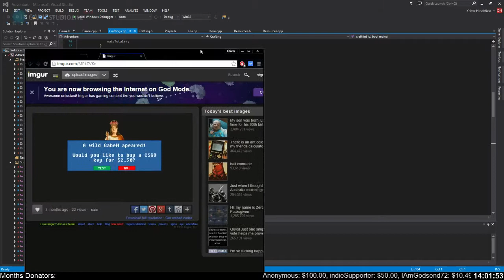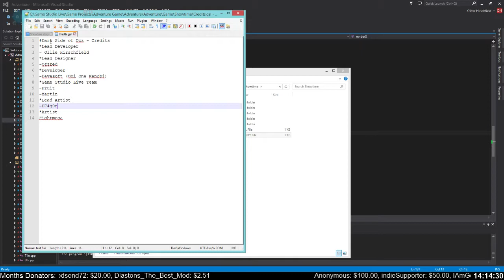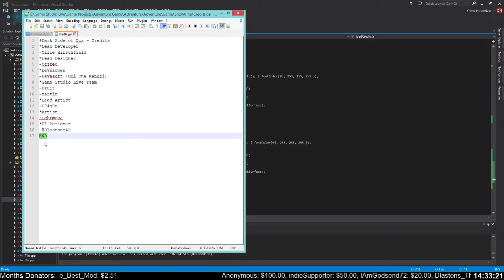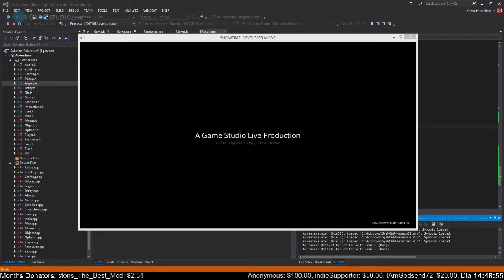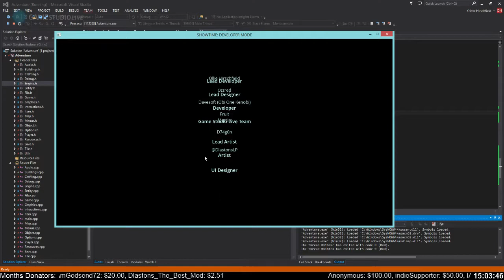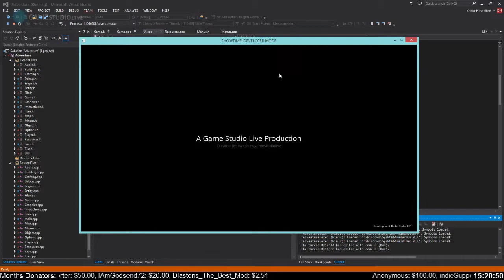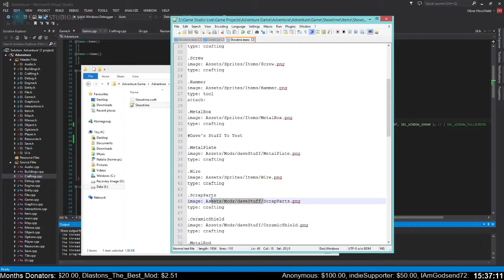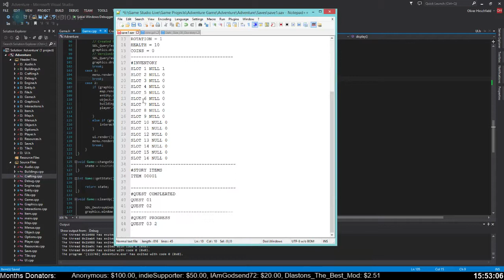Dark Side Of Ozz - Tuesday 24th Feb 2015 - 1 / 2